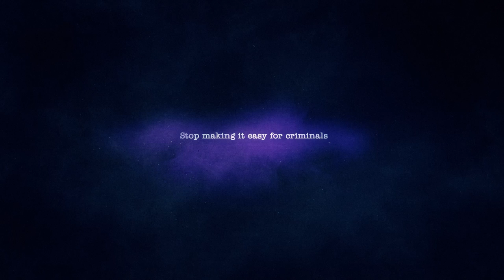Mexico's drug wars: three brothers and one dirty secret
There is a problem in Mexico. Some of its links to America are well-known - others less so.  Watch to find out more